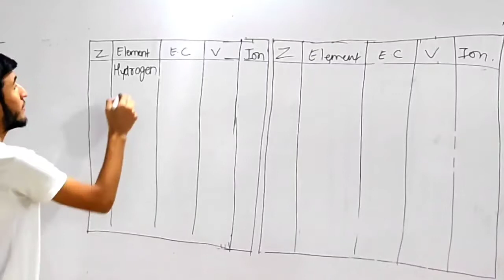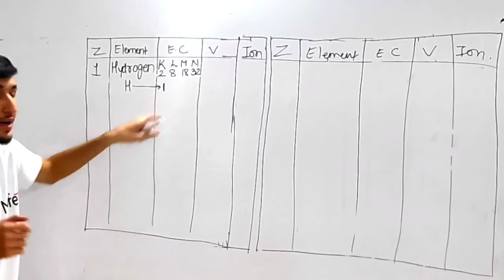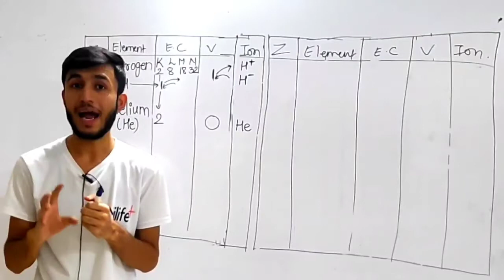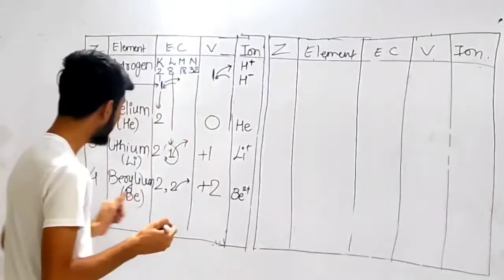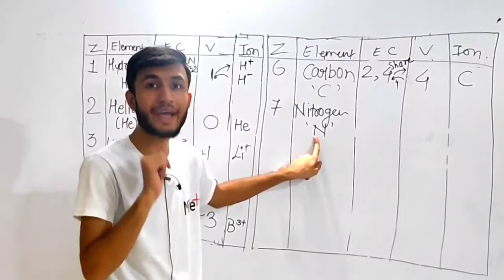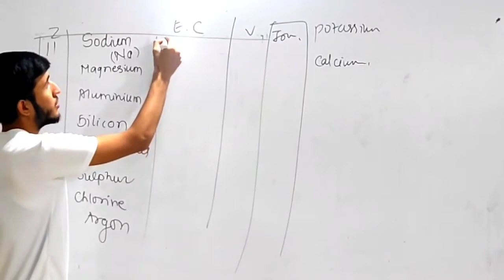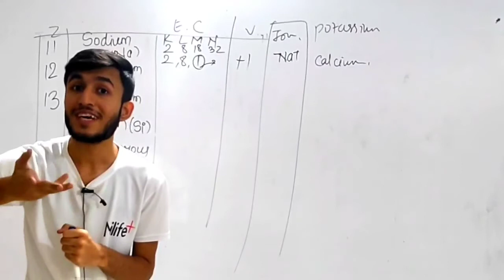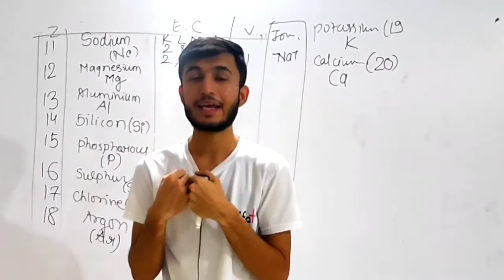ELEMENTS | Basic Science Course | Milife Classes Gondia